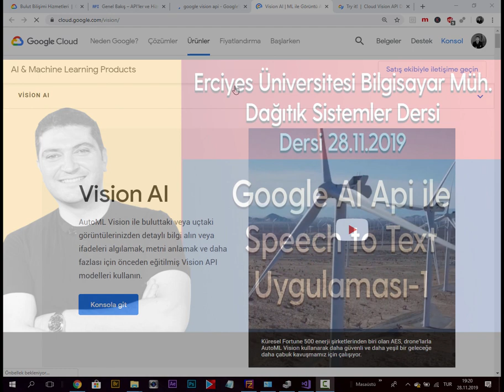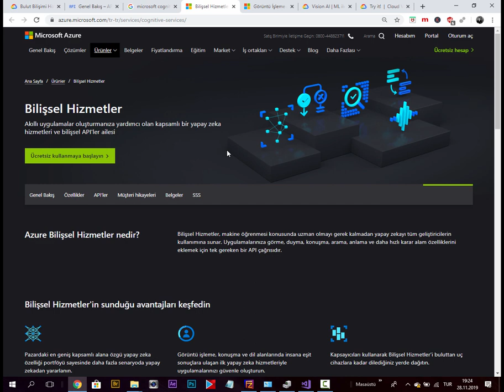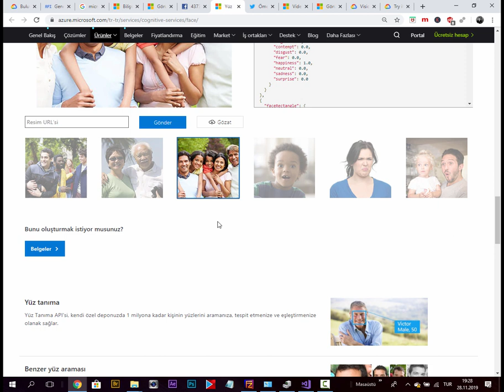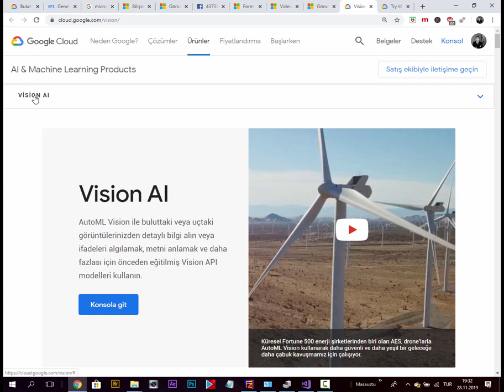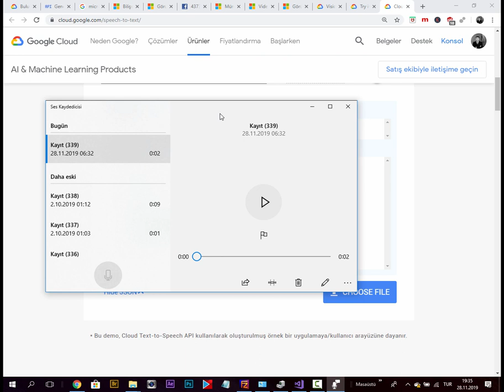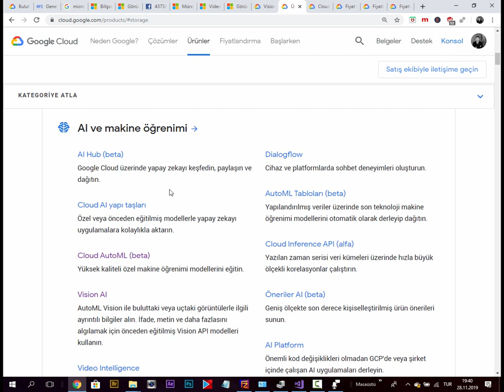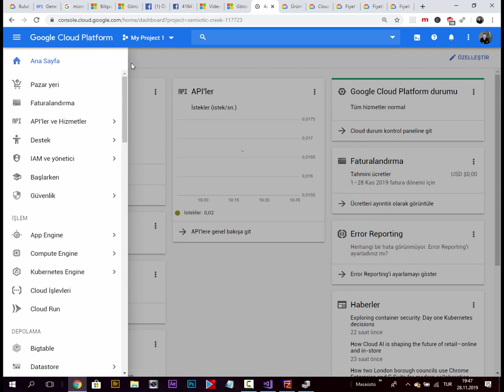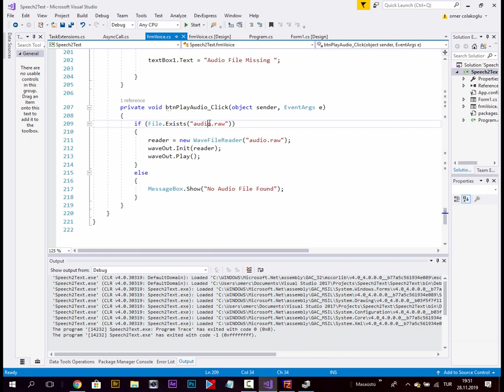Dağıtık Sistemler Dersi 28.11.2019 Tarihli Ders | Google Speech Api 1